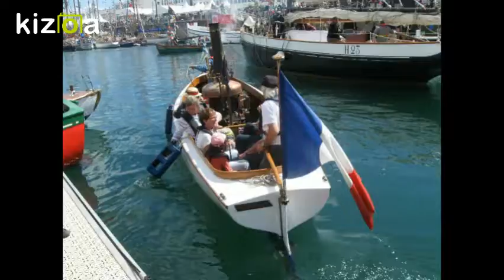Montage Vidéo Kizoa: Tonnerres de Brest